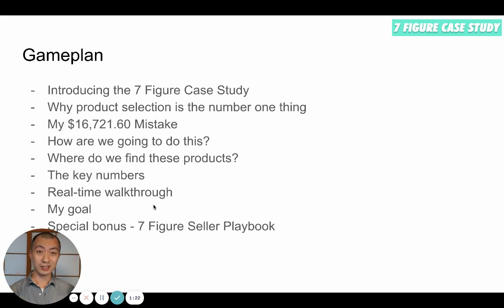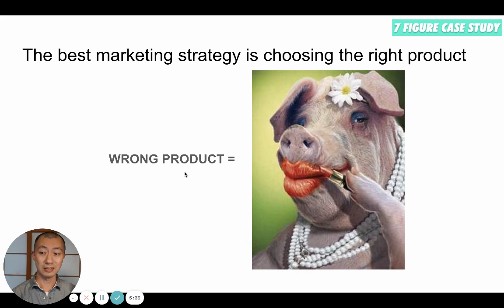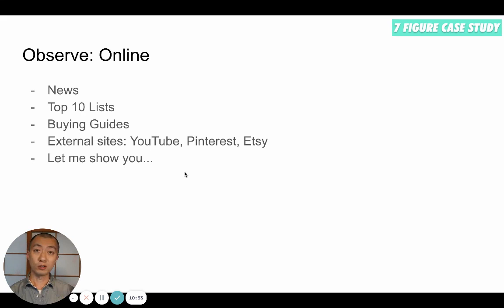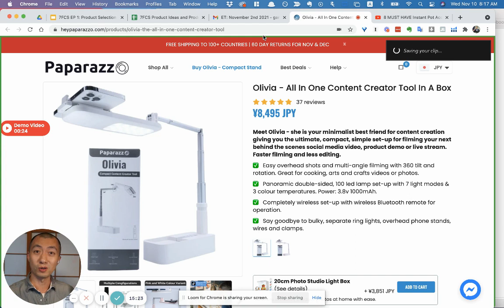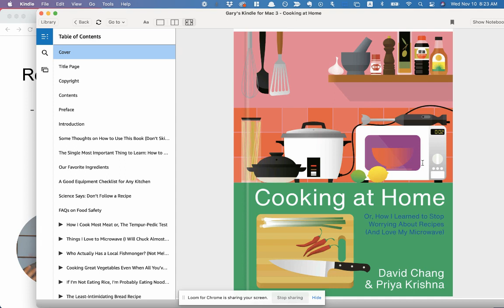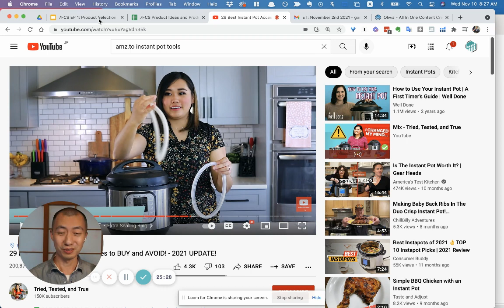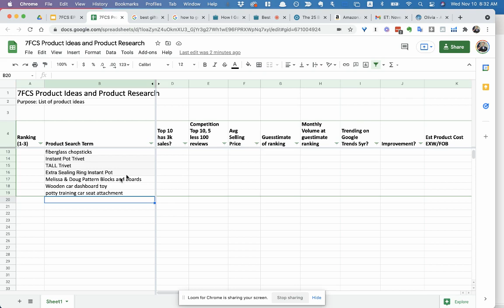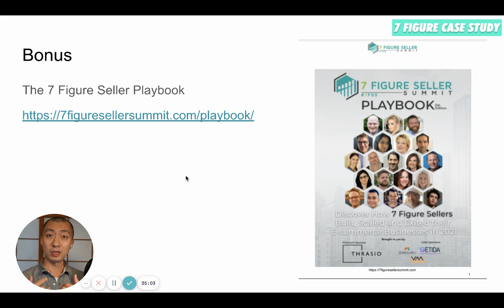How to find a profitable product idea away from the crowds to sell on Amazon FBA and online 7FCS Ep1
►► Join the 7 Figure Accelerator - a 6-month intensive group coaching program that will help you successfully launch your products to sell on Amazon in 2024.

The first episode of the 7 Figure Case Study is finally here!

In this video, I will walk you through the process of how to FIND A PROFITABLE PRODUCT AWAY FROM THE CROWDS.

Product selection is the number one thing that you should look at when starting a business as this will dictate the future of your venture.

In this episode, we will make sure that your product is profitable, has legs to build a product line and brand around, as well as consider the medium and long-term opportunities in potentially exiting the business later.

I'll also share my product selection mistake that cost me $16,721.60.

[Chapters]

[0:24] Gameplan
[1:23] Introducing the 7 Figure Case Study
[4:14] Why product selection is the number one thing
[5:43] My $16,721.60 Mistake
[8:25] How are we going to do this?
[9:50] Where do we find these products?
[18:43] The key numbers
[19:21] Real-time walkthrough
[34:15] Special bonus - 7 Figure Seller Playbook